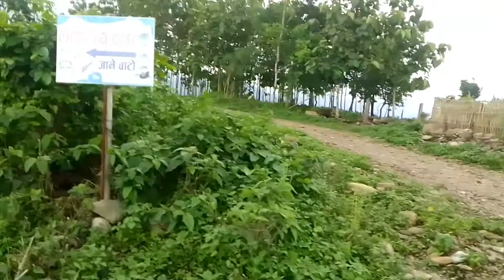Letang vlog 2022 || Enjoying with nature at viewtower Letang 2022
Letang viewtower vlog 2022.